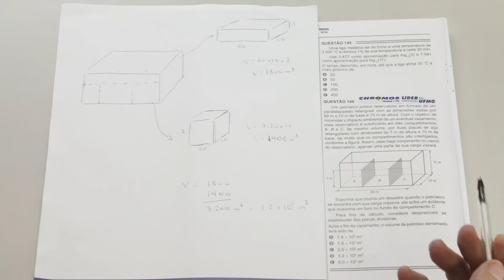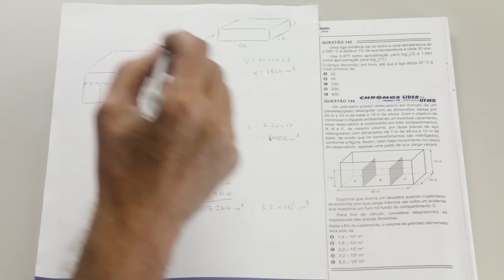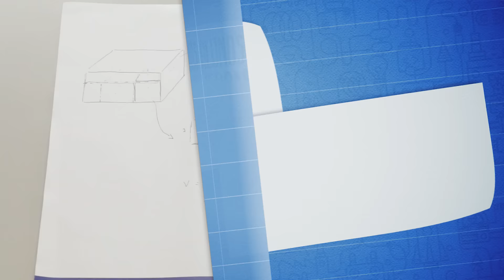Gabarito ENEM 2016 CHROMOS - Prova Amarela: Questão 146 | Matemática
Confira a correção da prova de Matemática do Enem, respondida pelo professor Luigi!